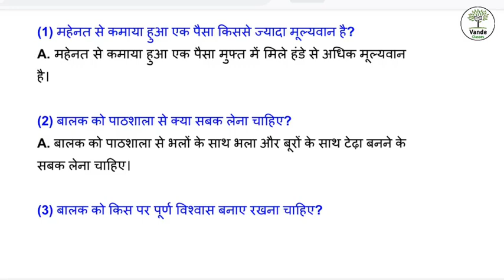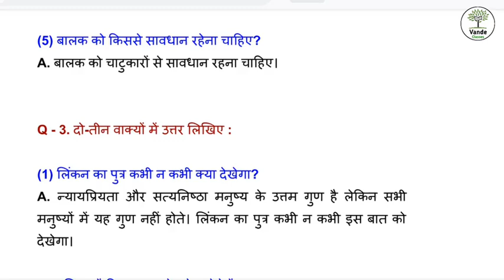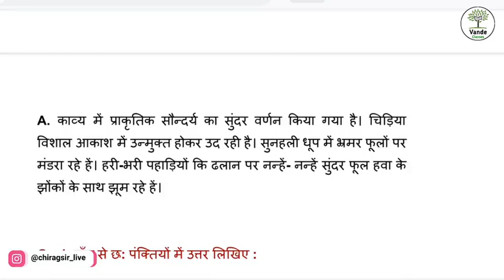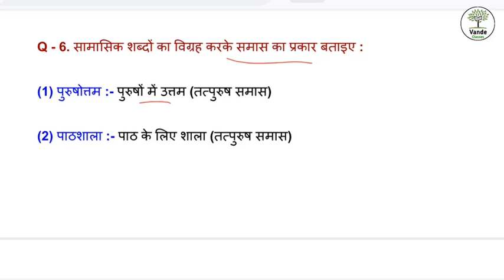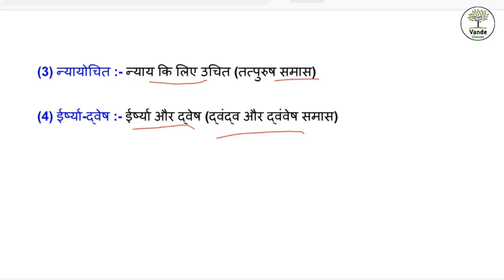Std 11 Hindi Ch 5 | Swadhyay Solution | dhoran 11 hindi path 5 svadhyay | 11th hindi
vandeclasses

નમસ્કાર વિદ્યાર્થી મિત્રો, આ ચેનલ પર તમને ધો. 9 થી 12 એજ્યુકેશન ને લગતા વિડીયો, સ્વાધ્યાય સોલ્યુશન, પરિક્ષા સમયે IMP પ્રશ્નો અને બીજુ ઘણુ બધુ..

દરેક ધોરણના દરેક વિષયના સ્વાધ્યાય સોલ્યુશનના વિડીયો જોવા માટે નીચે ક્લિક કરો.

standard 11 hindi chapter 5 swadhyay
std 11 hindi path 5 swadhyay
dhoran 11 hindi path 5 swadhyay
std 11 hindi ch 1 question answer
dhoran 11 hindi chapter 5 swadhyay solution
std 11 hindi ch 5 swadhyay pothi
dhoran 11 hindi 5 swadhyay
std 11 hindi swadhyaypothi solution
ved digital education std 11 hindi
std 11th hindi chapter 5 swadhyay
hindi std 11 ch 5 swadhyay
ધોરણ 11 વિષય હિન્દી પાઠ 5 સ્વાધ્યાય